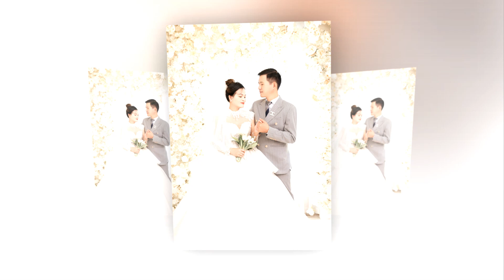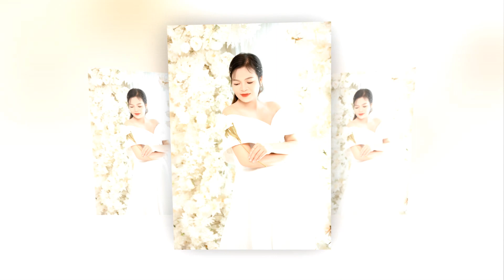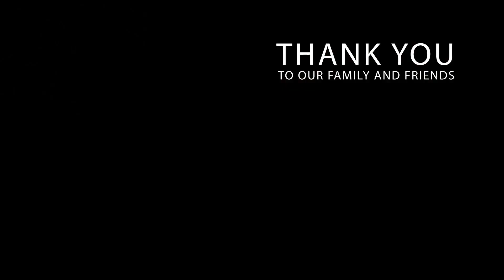diep duong full HD1080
diep duong (romantic love)